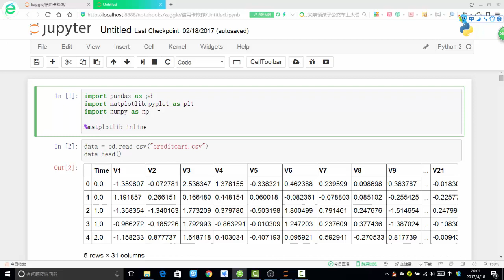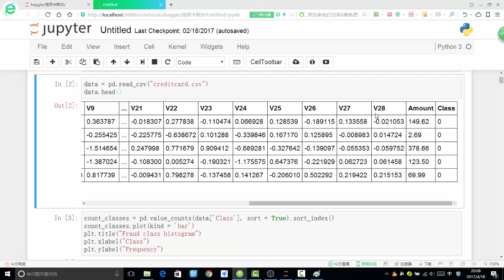案例实战 信用卡欺诈检测 1 1 案例背景和目标